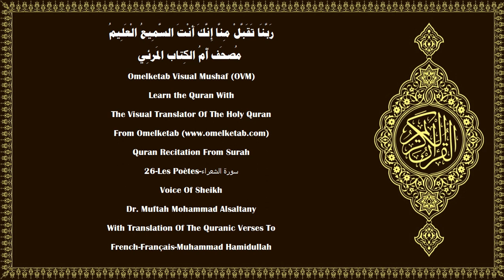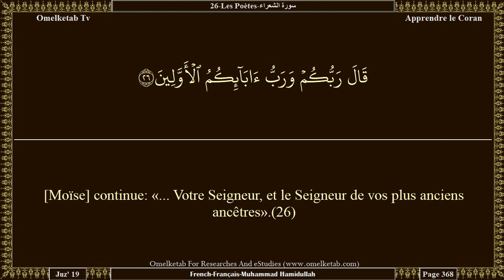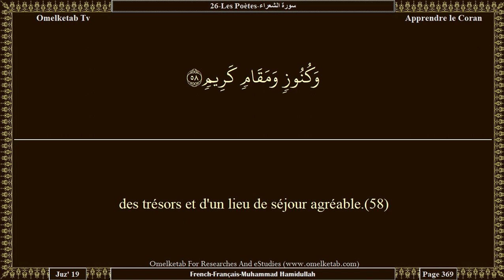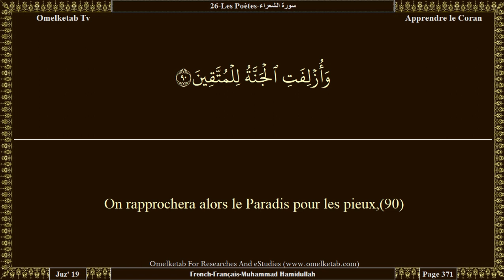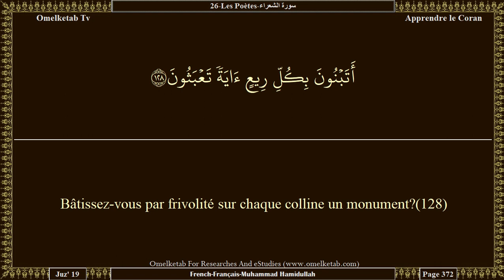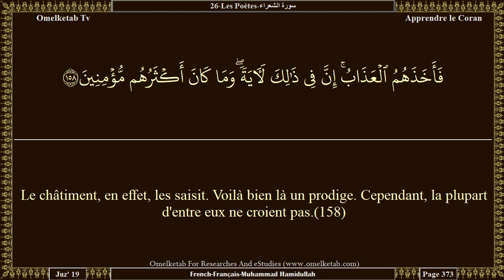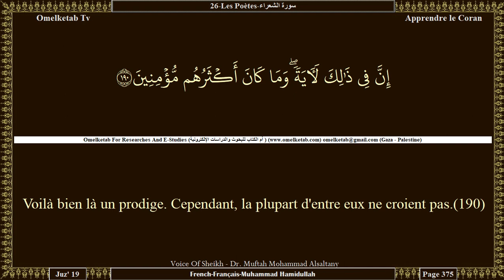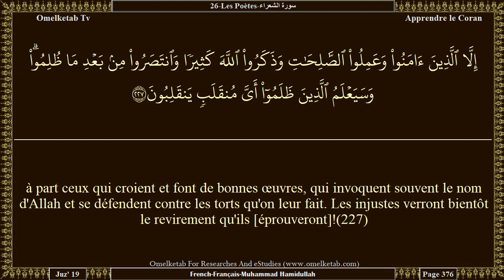26 Les Poètes سورة الشعراء French Français Muhammad Hamidullah Alsaltany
26-Les Poètes-سورة الشعراء-French-Français-Muhammad Hamidullah-Alsaltany... [Vois-tu si Nous leur permettions de jouir, des années durant,(205)et qu'ensuite leur arrive ce dont on les menaçait,(206)les jouissances qu'on leur a permises ne leur serviraient à rien.(207)Et Nous ne faisons pas périr de cité avant qu'elle n'ait eu des avertisseurs,(208)[à titre de] rappel, et Nous ne sommes pas injuste.(209)Et ce ne sont point les diables qui sont descendus avec ceci (le Coran):(210)cela ne leur convient pas; et ils n'auraient pu le faire.(211)Car ils sont écartés de toute écoute (du message divin).(212)N'invoque donc pas une autre divinité avec Allah, sinon tu seras du nombre des châtiés.(213)Et avertis les gens qui te sont les plus proches.(214)Et abaisse ton aile [sois bienveillant] pour les croyants qui te suivent.(215)Mais s'ils te désobéissent, dis-leur: «Moi, je désavoue ce que vous faites».(216)Et place ta confiance dans le Tout Puissant, le Très Miséricordieux,(217)qui te voit quand tu te lèves,(218)et (voit) tes gestes parmi ceux qui se prosternent.(219)C'est Lui vraiment, l'Audient, l'Omniscient.(220)]

Surah Name:- 26-Les Poètes-سورة الشعراء-AshShu'ara[The Poets]
Language:- Arabic - عربي & French - Français
Translator